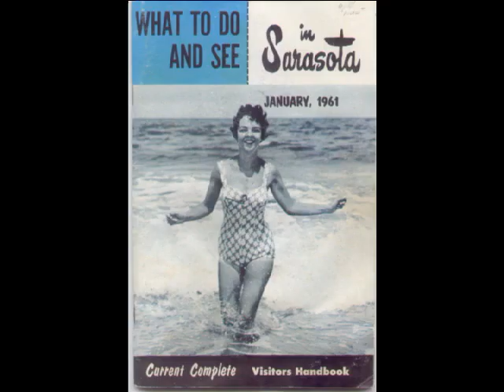Buzz Feiten - 1973 Live Recording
Buzz Feiten - 1973 vintage live recording of Buzz Feiten at the Village Pizza - Siesta Key - Sarasota, FL. Buzz Feiten Instructional video A live jam session recording of Buzzy Feiten. Buzz Feiten, guitar player extraordinaire and inventor of the Buzz Feiten Tuning System. Buzz was visiting his friend, and fellow band mate, Neil Larsen in Sarasota, FL back in the Summer of 1973. They set up shop in a casual, funky beach bar/pizzeria, called Village Pizza, that was located in Siesta Village, Siesta Key directly behind the legendary Beach Club. I had some technical issues with my classic Wollensak Reel-to-Reel tape recorder, and by the time they were resolved Neil Larsen was no longer at the sessions. In the video, that needs some explaining, you will see a couple of photos that include Neil Larsen on the Fender Rhodes along with Billy Burke on bass and Sonny Abelardo on drums. These photos were taken at the Village Pizza, Siesta Key, Sarasota of this 1973 jam session. Thanks to Burt Engelsman (a mighty fine bass player himself) for providing these photos. Also, thanks to Steve Lake for providing the photo of Neil Larsen and his lovely wife taken just a couple of weeks ago at Steve Cochran's annual Christmas bash here in Sarasota, FL. I needed something to fill up video space to go with the sound track so along with the pictures of the band I tapped into my vintage postcard collection of Sarasota and also used photos of legendary Sarasota artists, writers, music producers, and performers who have called Sarasota and Siesta Key home. Everything in the video is representative of Sarasota, so that is the theme. Some of the local Sarasota artists represented are Syd Solomon, Beth Arthur, Robert Chase, Ben Stahl, Robert Larsen, Tom Snow, Eric VonSmidt, Jon Corbino, Thorton Utz, Jerry Wexler, Emmitt Kelly (Weary Willy), Richy Kicklighter and others. The quality of some of the photos is severely lacking, but it's really about the music anyway.  This is still some of the finest guitar playing I have ever heard. The attack, the tone, the chops, the phrasing... it's all there and it is why Buzzy's sound is instantly recognizable and what sets the true greats apart. More to come later. I need some good Buzzy photos for my next video. Anybody got any?

Buzzy was playing a jet black Gibson 335 straight into a silver face Fender Pro Reverb during these jams. That was it. The band was:
Buzz Feiten - Guitar
Richy Kicklighter - Guitar
Billy Burke - Bass Guitar
Sonny Abelardo - Drums
Thom Doucette - Harmonica & Vocals